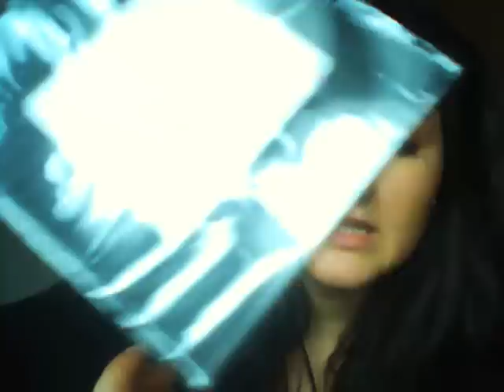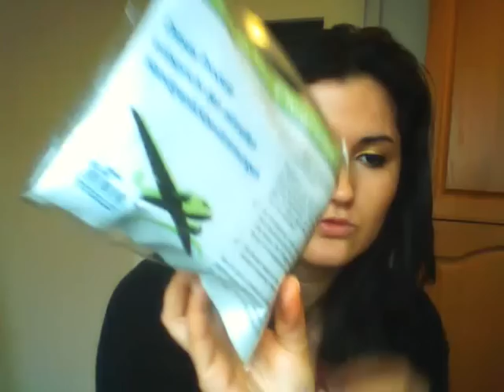Haul acquisti...varie marche!! Essence, P2 ,Maybelline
Video di vari acquisti. sempre con deliri vari!!! XD

tutti i prodotti usati sono stati acquistati da me, il parere su ogni cosmetico, prodotto, accessorio sono puramente personali.Nessuno mi ha detto di dare opinioni positive se non il mio cervello nell' uso del prodotto.

as required by FTC 16 CFR Part 255:
All products used were purchased by me, advise on all cosmetic products, accessories are purely personal. Nobody told me to give positive opinions but my brain in 'use of the product.